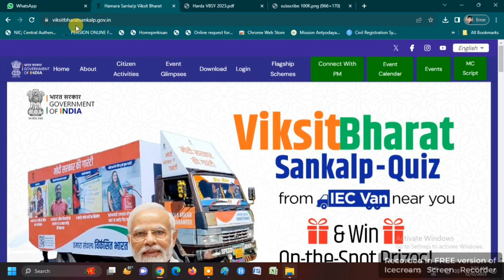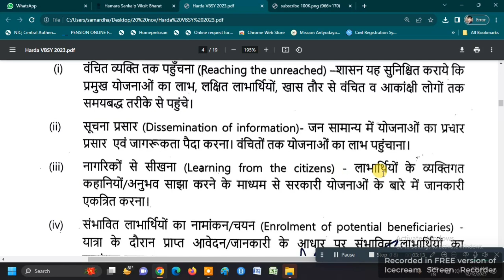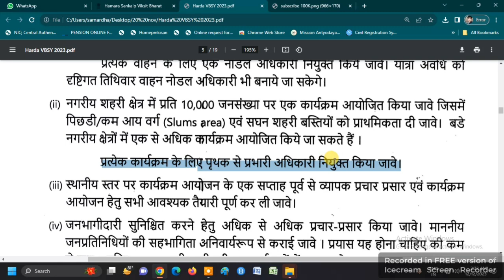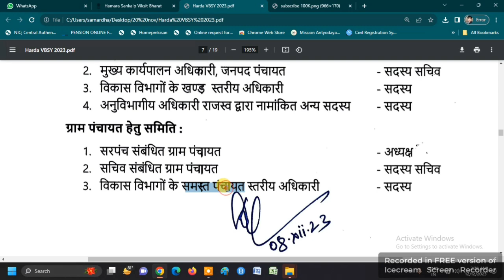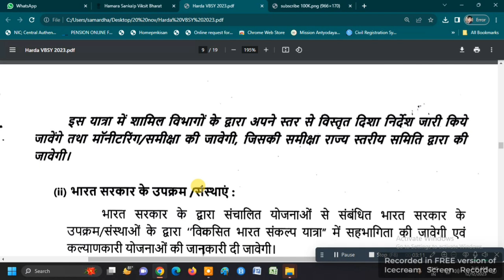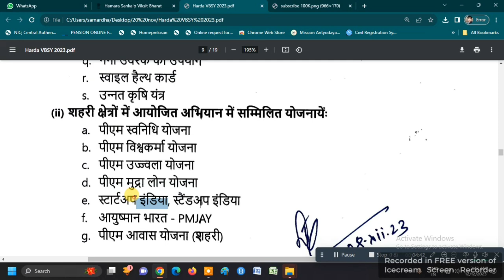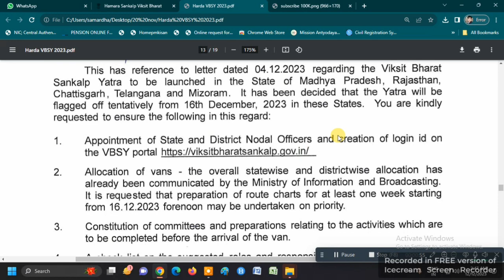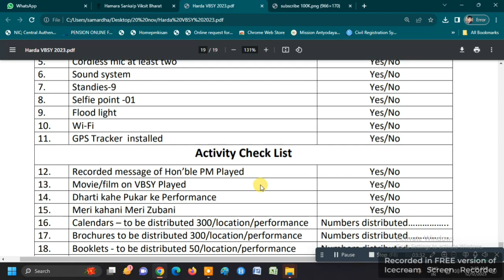VIKSIT BHARAT SANKALP YATRA | ONLINE PANCHAYAT | विकसित भारत संकल्प यात्रा | नए अभियान की शुरुवात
विकसित भारत संकल्प यात्रा हो जाइये तैयार नए अभियान की शुरुवात | VIKSIT BHARAT SANKALP YATRA | ONLINE PANCHAYAT |